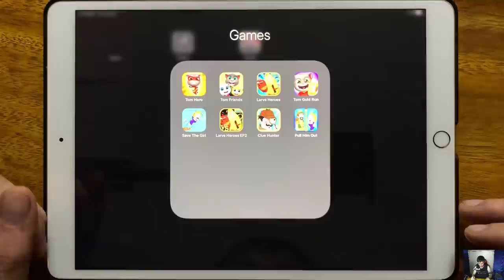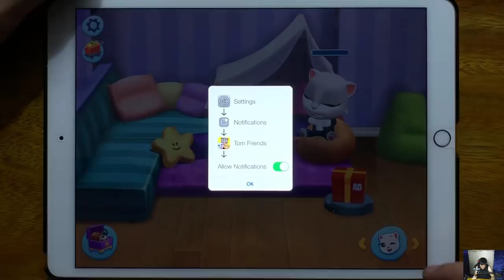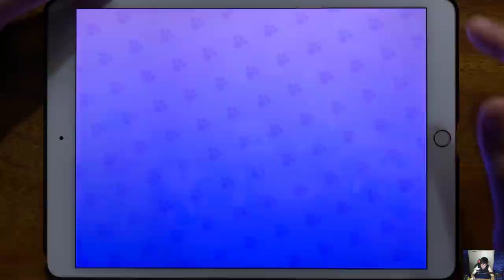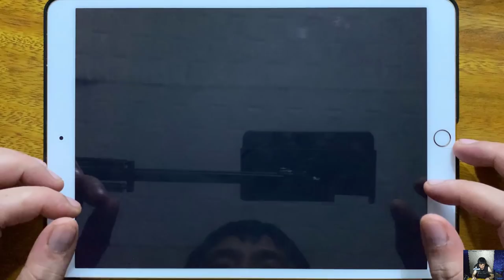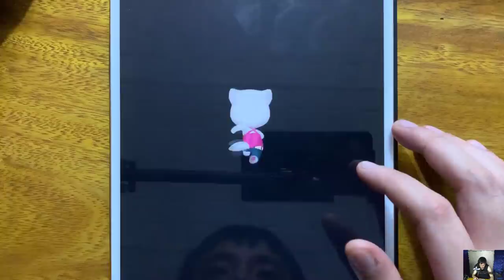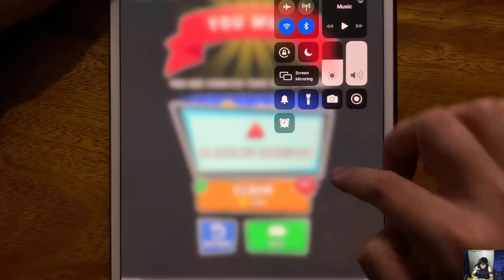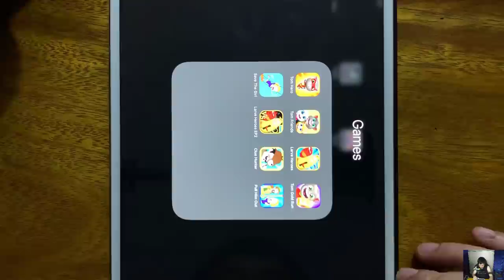Tom Hero, Tom Friends, Larva Heroes, Tom Gold Run, Save The Girl, Larve Heroes EP2, Clue Hunter...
Tom Hero, Tom Friends, Larva Heroes, Tom Gold Run, Save The Girl, Larve Heroes EP2, Clue Hunter, Pull Him Out